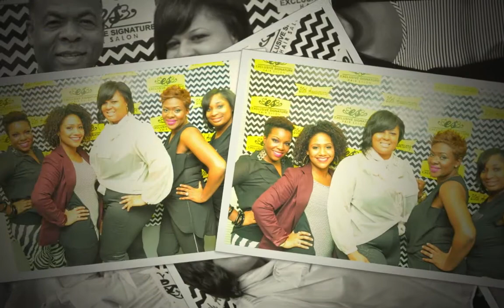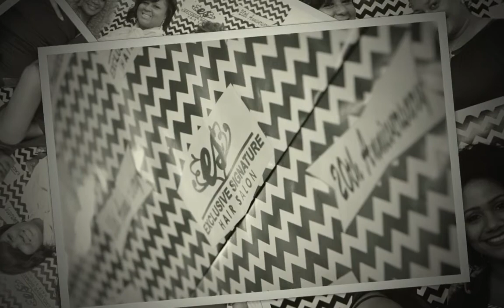ES Exclusive Signature Hair Salon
Celebrating 20 years of hair designs by my sister Aundrea. I'm proud of you. Reach her at 2650 Fountain View Dr, Suite 220 Houston, TX 77057 or on Facebook at ES Hair Salon